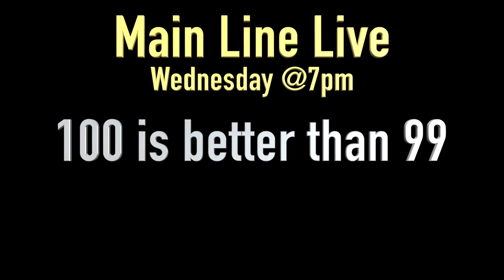Calvary Connections September 2017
Calvary family, summer is over and it is time to get back into the swing of things.  Stay in the loop with all of the events that we have taking place over the next few weeks by watching this video.

Join our women for Women's Bible Study this Saturday at 10am at our Calvary Senior Housing located at 160-60 Claude Ave, Jamaica, NY 11433.  Your spirit will be blessed. by the lessons taught by our very own First Lady Marvlieu Jolla Hall​.

Come party with us at our Senior Prom that will be held this Saturday from 12noon to 4pm in our Fellowship hall.  This event is open to people of all ages.  Come and have a good time!

Our 88th Church anniversary weekend is next week and there is tons for you to participate.  Bring your youth out for our IGNITE worship service on Friday, September 15th at 7pm.  Then be here for our prayer breakfast being held Saturday, September 16th at 9am.  The weekend will wrap up with our 88th Church anniversary celebration service on Sunday, September 17th at our 8am and 11am service.  Be here to celebrate with us